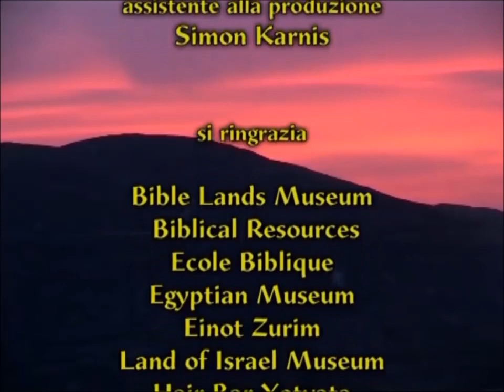La terra di Abramo, Isacco e Giacobbe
Documentario su luoghi, usi e costumi degli antenati di Israele riportati nella Bibbia.